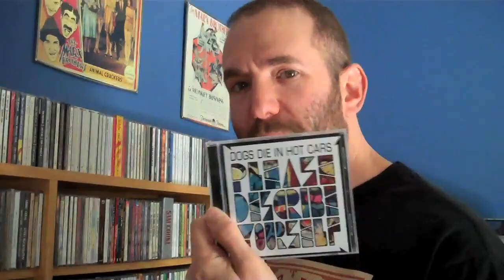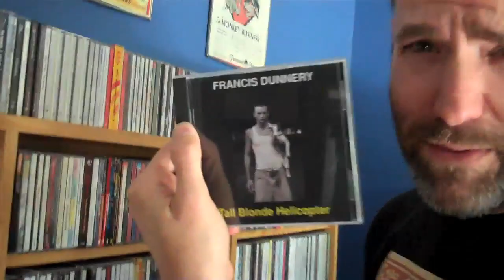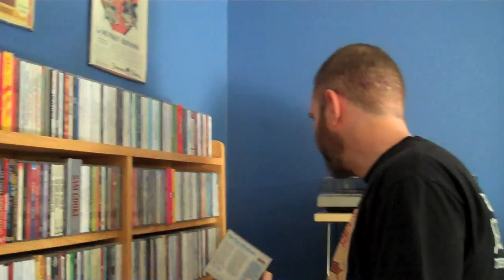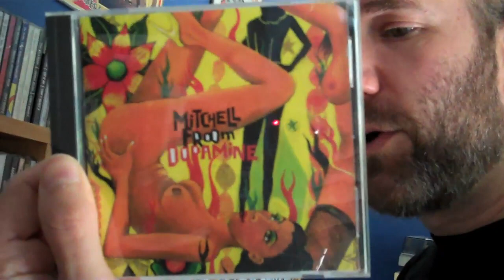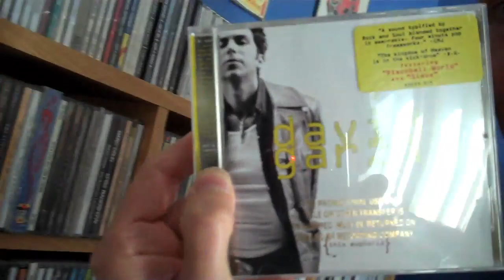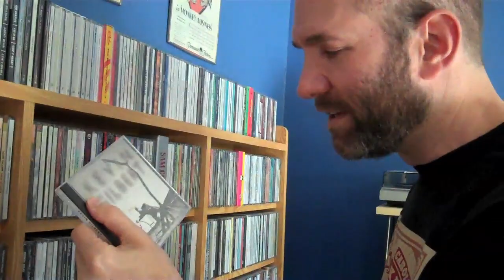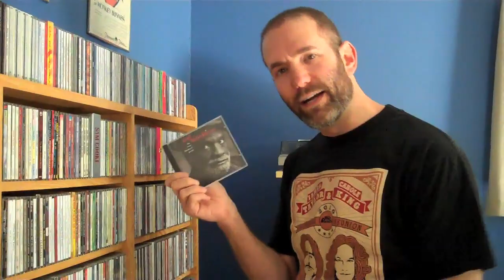Greg's CD Collection pt. 2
I've been collecting CDs since I bought my first few (a couple of James Taylor CDs and I forget what else) in 1986.  I mostly stopped buying CDs a few years ago (now it's all Amazon mp3s, iTunes etc), so that's why there's not a ton of NEW stuff -- that's all in my digital collection.

Leave me a comment -- let me know what I'm missing! I love music recommendations! :)